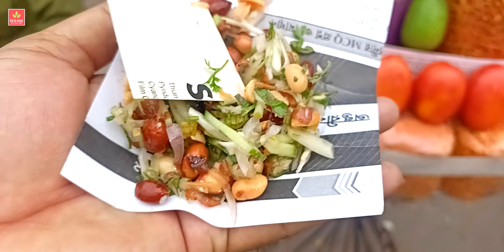এত স্বাদ কেন পাঁচ মিশালি এই চানাচুর মাখা । Why is this Chanachur makha so delicious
**If You Interested You can visit my popular street foods**

DJ Jal Muri Maker of The Bhairab Railway Station | King of The Bhairab Street Food | Ektu Khai

Rubel Vai is the First King of Masala Jhal Muri Maker in the New Market | Famous Jhal Muri

King of Masala Mix Jhal Muri Maker | Jhal Muri Maker | Bhairab Street Food | Coming Soon Big Version

King of Chicken Jhal Muri | Mother's hand cooking Famous Shahi Chicken Masala Jhal Muri In Mirpur

লেবুর পিনিকের ঝাল মুড়ি | Lemon Pinik Jhal Muri | Lemon Jhal Muri | Local Famous Street Food | Part1

About the Channel:
Thanks for Click My Channel, EKTU KHAI (BD Food)" is a Street Food, Food Review, and Food recipe-related video Channel. We try to Collection different street food and food recipe from different places in our country.

Many Street Food Vendors have in Dhaka and all over Bangladesh. They are selling interesting food.

Not recently, always Bangladesh street food is famous in south Asia & around the world.  At last thank you and Must watch our all videos, we try to present a different angle, I hope you like it.

We plan to execute that others country Street Food video in the Future on our channel.

Video Published Time:11.30am to 2pm | 6pm to 8pm
Video & Edit: Jahangir Alam | Ektu Khai (Bd Food)
BG Sound: YAL